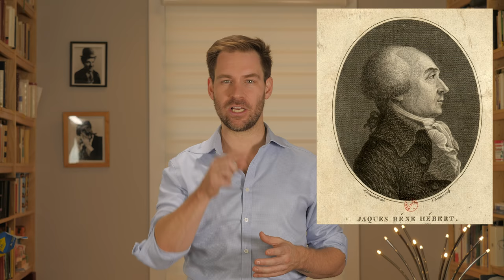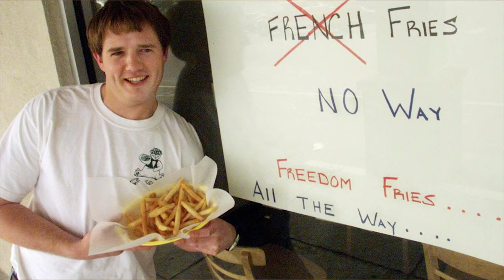10 août 1792 | HNLD Révolution française (tome 9) Série #1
La journée du 10 août 1792

Sources et pour aller plus loin:
AUBRY, Octave, « La révolution à Versailles : l’enthousiasme et la peur », Revue des deux mondes, Vol. 52, no 1, juillet 1939, p. 90-129.
BURSTIN, Haim, L’invention du sans-culotte. Regard sur le Paris révolutionnaire, Paris, Odile Jacob, 2005. CHARTIER, Roger. Les origines culturelles de la Révolution française. Paris, Seuil, 1990.